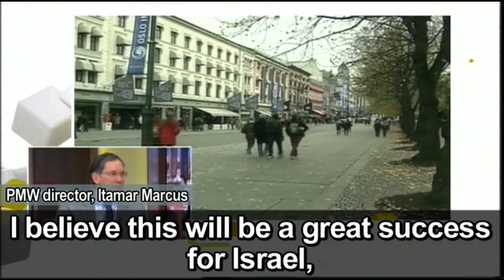PMW impact in Europe praised by Israeli TV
TV hosts: "We'll continue discussing foreign affairs with Itamar Marcus who I'm already awarding a small Israel Prize, or maybe a big one. Do you have one here? - I do, just a second. Norway has discovered that funds it gave to the PA are given to security prisoners. This information was brought to Norway's attention by PMW. Here is Itamar Marcus, director of PMW, good morning... You've been trying for years to bring this information to the world's attention. How did you suddenly succeed?"
PMW director, Itamar Marcus: "Two years ago we published that funds are going to monthly salaries for Palestinian terrorist prisoners. If the prisoner is senior enough and has spent enough time in prison these salaries can reach 12,000 shekels per month."
TV host: "Meaning, the Norwegians are paying the salaries of serial killers, people who committed horrifying crimes - at the taxpayer's expense."
PMW director, Itamar Marcus: "And not just the Norwegians, the EU, all European countries, the US as well. Anyone contributing to the PA's general budget is also funding security prisoners, including terrorists who committed murder."
TV host: "What do they think they're paying for?"
Itamar Marcus: "They want to strengthen the PA. They see it as a future state. They believe the money is going towards state-building. They don't understand that it's also going to security prisoners, towards extreme hate incitement against Jews and Israelis, which will make future peace impossible... In recent years we've been going from parliament to parliament in Europe, and to US Congress, presenting PA TV clips, examples from textbooks, from the education system and from [PA] Ministries such as the Ministry of Culture, Ministry of Education and Ministry of Sports..."
TV host: "What clip or section impresses the European associates the most? What do they see that makes them suddenly realize? When they see small children aspiring to become Martyrs?"
Itamar Marcus: "When they see the children."
TV host: "Let's watch -- we have an example:"
[PMW video shown]
Itamar Marcus: "This was on PA TV only recently."
TV host: "Great children's program. What can I say..."
Itamar Marcus: "Through the use of pretty colors and a pretty set they instill these hate messages into children's minds. These are messages of hate and demonization as if we 'rape women in the city squares.' It also has an Islamic message: We [Jews] are 'enemies of Allah, sons of apes and pigs.' These things stick to children, and this generation will grow up and we'll have to live in peace with them. This is exactly the danger."
TV host: "And now, you go to Norway, where, except perhaps for Ireland, we [Israelis] are in the worst position, opposed very much, and maybe even hated. I'm not exactly sure why. Are you able to make a real difference or do they say, 'Ok, the funds will be allocated differently.'"
Itamar Marcus: "For four years, we've been working with Norwegian MPs, mainly from the opposition. We heard statements by the three main opposition parties that if they win the September elections, they will change policy. I believe this will be a great success for Israel, when after elections there will be a change from one of the most hostile European countries towards Israel to one of the most supportive countries."
TV host: "What about the government itself? Isn't there any reaction about present funding that are reaching prisoners?"
Itamar Marcus: "The truth is, our material has led to a government crisis because it's been two years since we first published... For two years the Norwegian Foreign Minister has been telling Parliament: 'No, no, this money isn't for prisoners, it isn't money for terrorists, it's social aid for families.'"
TV host: "Let's see what the Foreign Minister said after he was rebuked."
[Video of Foreign Minister Espen Barth Eide]
TV host: "They asked for more information."
Itamar Marcus: "And now even more than that. The Scrutiny and Constitutional Affairs Committee in Norway has been asking [the Foreign Minister] for weeks: 'Why have you been telling Parliament for two years that the money is going to families while for two years you have PMW's material showing that the money is going to prisoners?' There might even be a larger committee of inquiry and I'll be asked to testify in Parliament."
Yisrael Hayom Foreign Editor Boaz Bismuth: "Could you give him a kiss?"
TV host: "You're sitting closer."
Yisrael Hayom Foreign Editor Boaz Bismuth: "I was going to on my own, but I'll do it outside. First of all, congratulations because these are facts and not words, words. So well done.  When Yitzhak Rabin sat with Arafat in the beginning, the first thing he spoke about was education, for this reason."
TV host: "Itamar Marcus thank you very much for what you do for the Jewish people."
[Israeli TV, April 5, 2013]